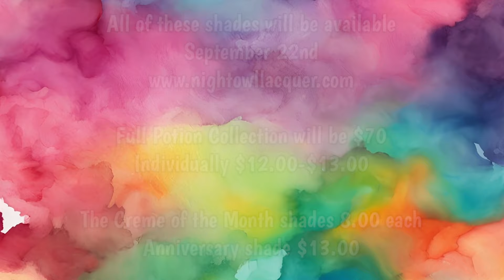Night Owl Lacquer Potion Ingredients Vol 4 Collection plus others Live Swatches & Reviews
Be sure to watch in HD - If you liked this video please help me build my YouTube channel by leaving a thumbs up, subscribing and or clicking the notification bell to get notified whenever I upload a new video! It is appreciated more than you know! Thank you so very much!

ↆ💗 RELEASE INFO💗ↆ
Friday, September 22nd

Check out the link above to see nail/beauty/art products I've purchased and now use regularly.

Purchase using this link for $5 off of your $25+ order!

Updated every 2-4 months